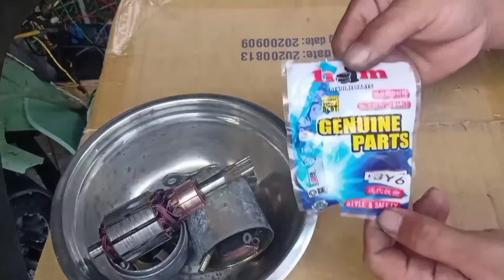GY6 MOTORCYCLE DEAD ELECTRIC STARTER MOTOR REPAIR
Sa video na ito ay matututunan kung paano ayusin ang sirang electric starter motor ng inyong motorsiklo.